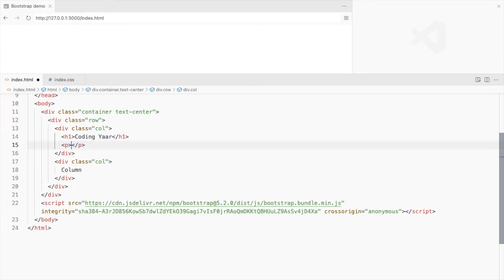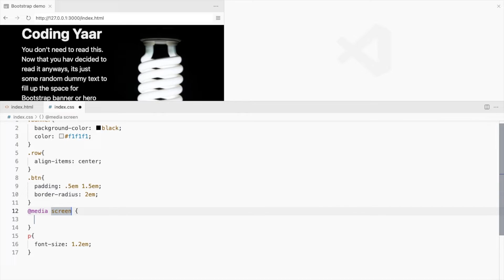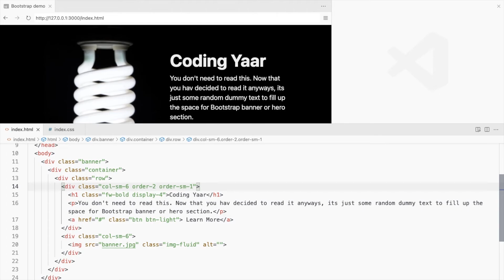Bootstrap Banner Design | Bootstrap Hero Section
How to create a very simple Bootstrap banner with some text and an image.